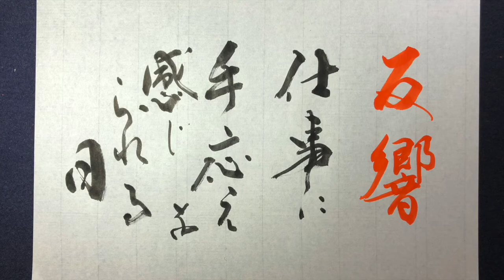【藝術書家 佐近渓雪 墨の世界 今日の言霊】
今日の言霊

【反響】
仕事に手応えを感じられる日

　　　　　Sakonn keisetu

参考音源